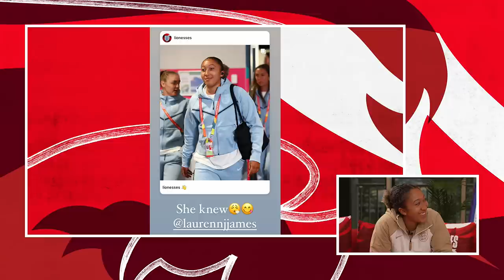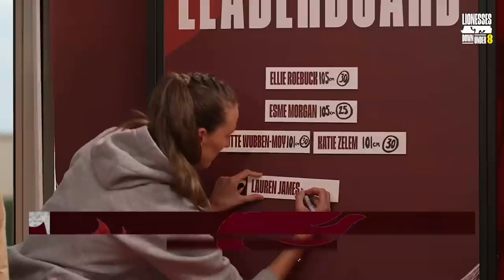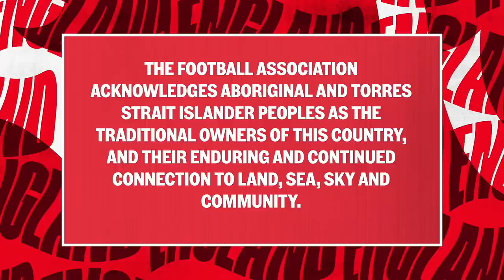Lauren James on THAT Goal v Denmark & Faye White Joins 🤩 | Ep.9 Lionesses Down Under Connected by EE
Join us from the Lionesses camp down under with Jill Scott & Kyle Walker with special guest and goalscorer v Denmark the one and only Lauren James!

Timecodes:
00:00 Lauren James Intro
01:47 Lauren James on Denmark Win
06:10 Recovery & China Game
07:16 Lucy Bronze Friendship
10:12 Playing football with Reece James
11:23 David Beckham shoutout! & Reaction
15:40 Faye White Joins!
24:33 Quickfire questions
26:13 Envelope question
27:38 Lauren James takes on the tower!
31:39 Outro